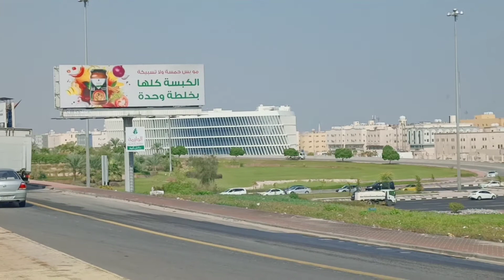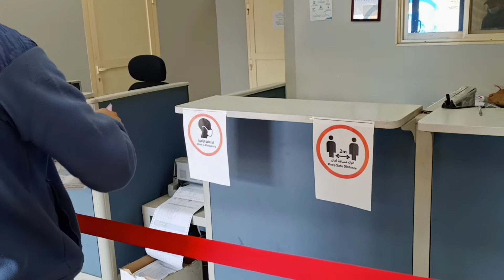ganito Lang magpatawa Ng mga Saudi nagtrabaho pero may napasaya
buy steel tube